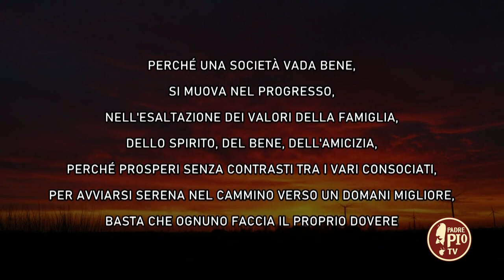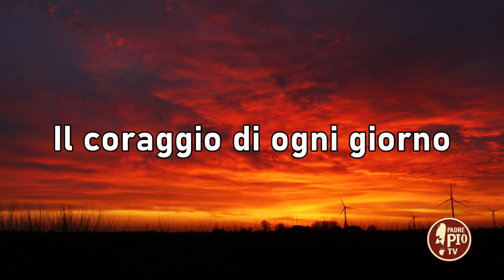Enrico Infante, Sostituto Procuratore della Repubblica presso il Tribunale di Foggia (1 Luglio 2022)